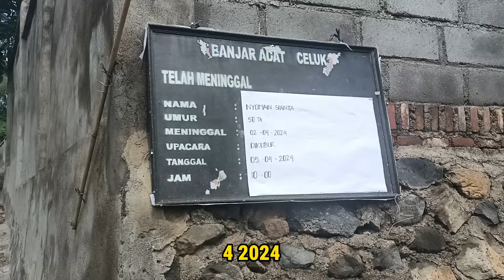2 Nyoman di Bali Pergi Bersama ! Nyoman Sianta & Nyoman Ginantra !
EVERYTHING ABOUT BALI & MYLIFE
Kurang Lebih nya Saya Mohon Maaf Ya !

Matur Suksma
Terima Kasih